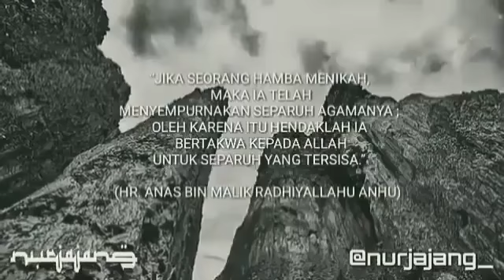NASIHAT MEMILIH CALON PASANGAN